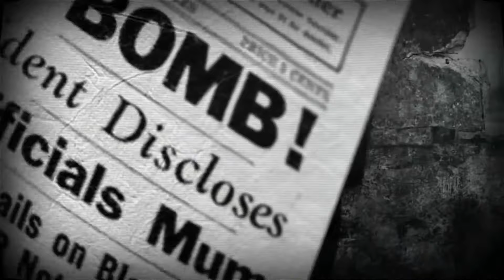Atom RPG: Post-apocalyptic indie game - Early Access Watcher -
In 1986, the world was consumed by nuclear holocaust at the hands of the Soviet Union and the Western Bloc. Those left behind fought relentlessly to survive at any cost. Now it is 2015 and you play a member of the secret organization ATOM. Wander the wasteland in the hopes of completing your mission and get revenge against the dirt bags who stole your belongings.

This is the first part of the game I hope to show, consisting of the first hour and a half. It is a bit slow as you try to acquire money and gear, but it does open up once you deal with a request by the Mayor (seen in the next part). Graphics remind me of Wasteland 2 and sadly the game lacks music, which means you will need to supply your own. Controls are functional with a couple of interface issues and the only performance problems I ran into were a couple of frame rate drops and loading screen hitches.

Once I get further in to determine the length, I can give a better opinion on it. My issue now stems from the lack of allies. You are on your own in the wastes and venturing outside the town will get you killed more than likely. Thankfully, dice and a few quests will get you some basic weapons to survive the initial story. Shame most of the loot-able zones are slim in pickings.

Verdict: Still to determine